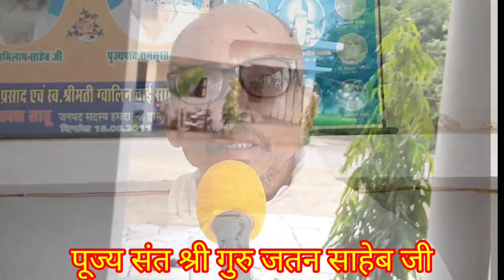दुख मुक्ति का उपाय